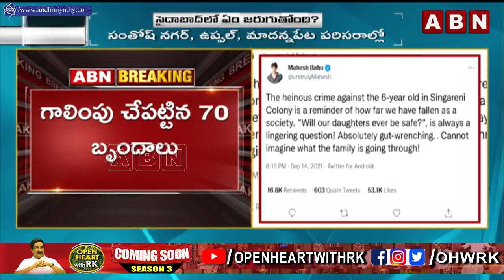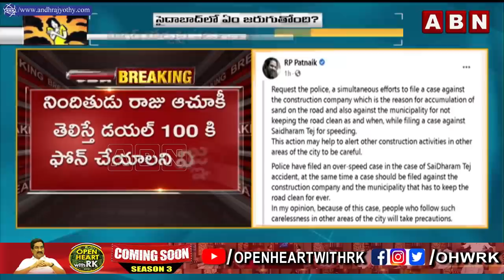పెద్ద క్రిమినల్స్ కి మించిన తెలివి ప్రయోగిస్తున్న నిందితుడు రాజు |Accused Raju Plan | Saidabad | ABN